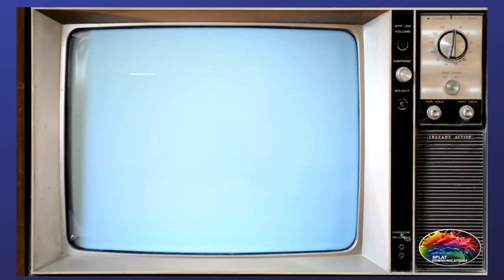ETO NA! SHOW OF FORCE, SHOW OF SUPPORT! ITO ANG KINATATAKUTAN NG CHINA. MGA PRO-CHINA VLOGGERS IYAK!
This video is about the 2024 RP-US Balikatan Military Exercises to be held in the Philippines in from April 22 to May 5, 2024.